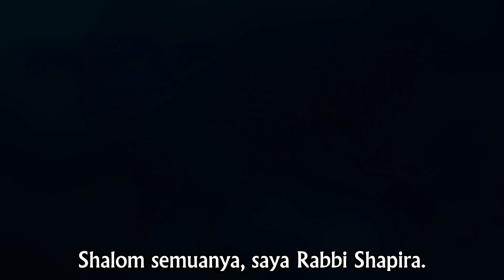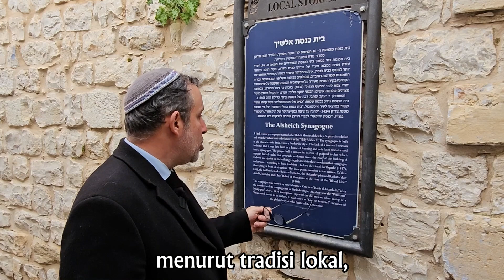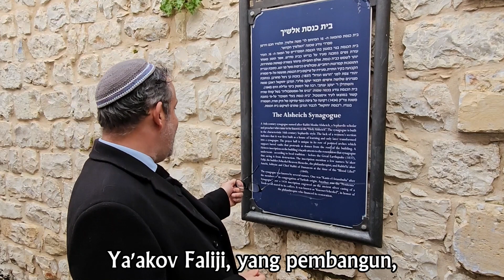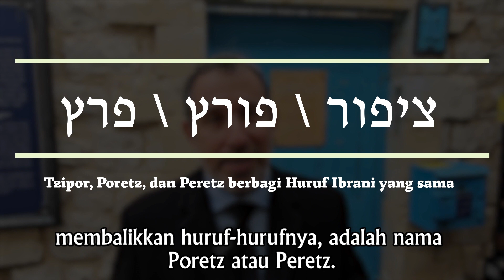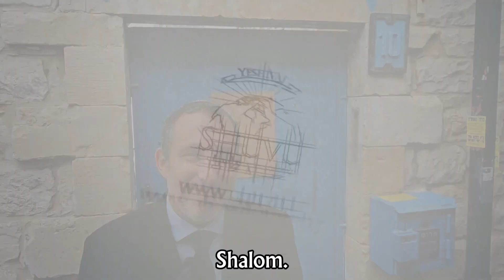Rega Bivrit 5784 Edisi: Yitro